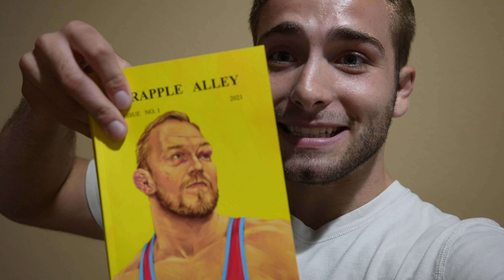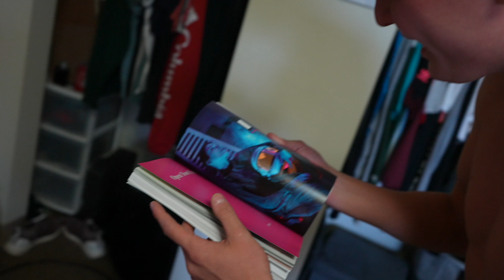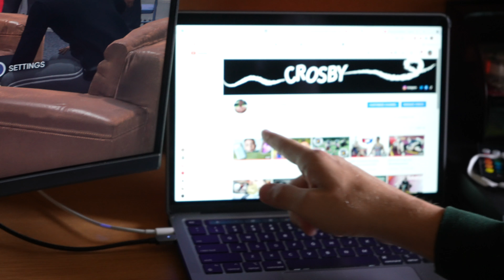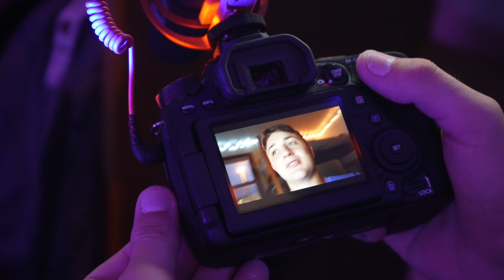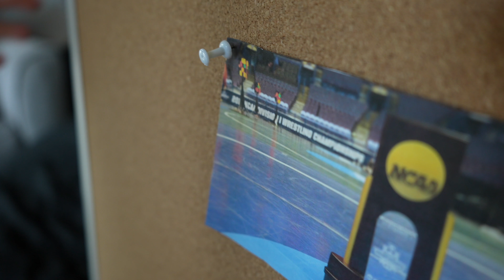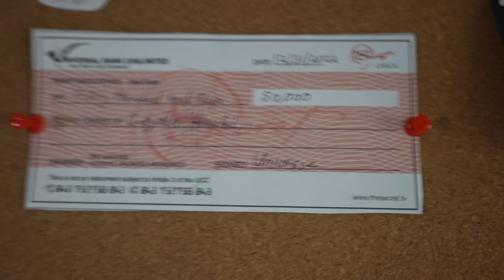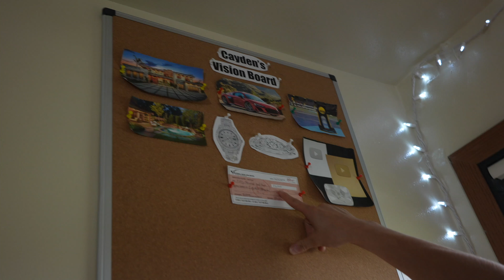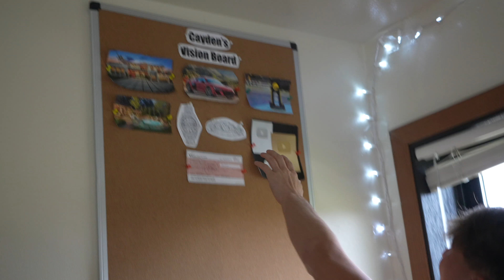We are in a Wrestling BOOK